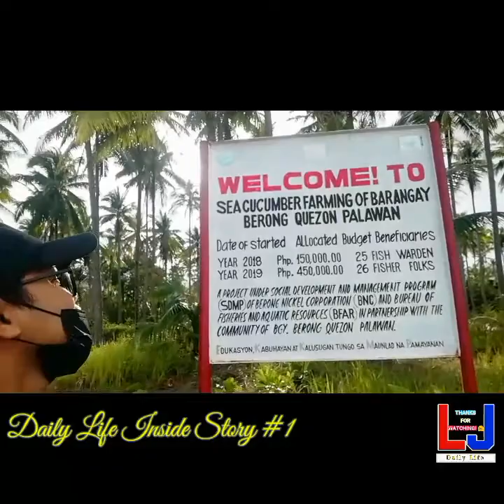PAANO KIKITA SA PAG-AALAGA NG BALATAN O SEA CUCUMBER?|LJ's Daily Life Inside Story#1, Part1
BALATAN (local term) known as SEA CUCUMBER with a scientific name: HOLOTHUROIDEA, Phylum: ECHINODERMATA, Kingdom: ANIMALIA, Classification: ECHINOZOA.

Sea cucumber is a tube-shaped sea creature that has been an important part of Chinese cuisine for centuries and it is more than just historical, it is also a healthy food, high in protein, vital vitamins, minerals, and antioxidants and among others.

Sea cucumber is a better source of income, less maintenance and not handy to much, every quarter of the year you will have hundreds of harvest it depends upon to your cultured sea cucumber and you can earn alot, because in demands on the market place due to few of supplies.